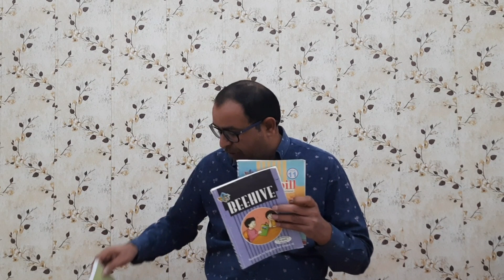Exam ki tayyari kaise karen | English ke exam ki preparation kaise kare | How to study in short time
Our aim is to make you perfect in English
Exam Preparation ki strategy
Exam strategy
Exam strategy for short time
Exam ki tayaari kaise kare kare
Km time mein Exam ki preparation karne ki trick
Km time mein jyada kaise yad kare
English exam ki preparation ki trick
English exam strategy